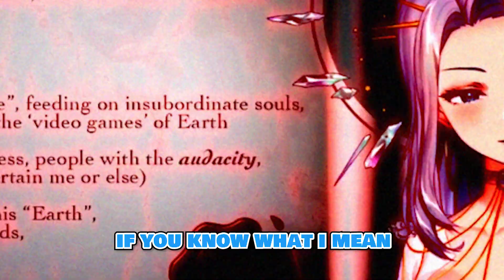Monarch Debut IN 10 MINUTES | AmaLee